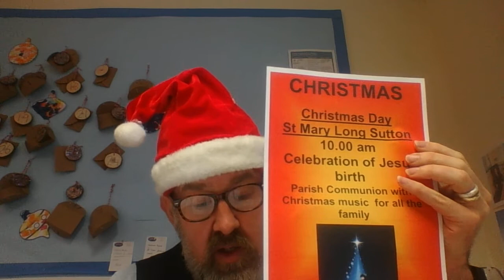Christmas newsletter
Thank you so much for your support this year. Have a wonderful Christmas.